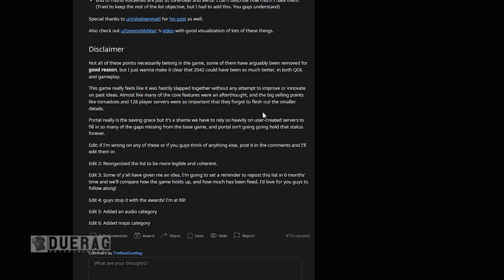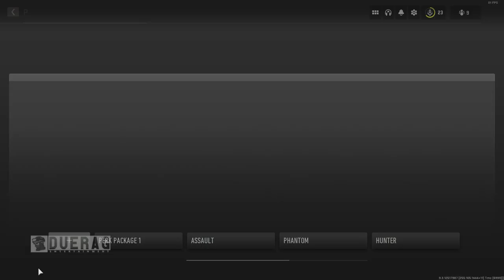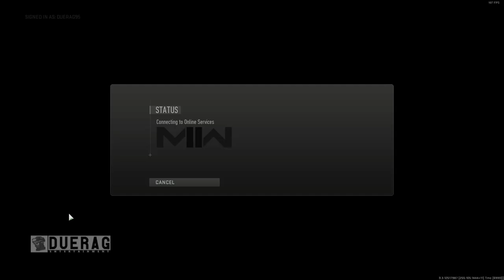Call of Duty Modern Warfare II Open Beta - Dead on Arrival?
What is Call of Duty: Modern Warfare II?

Songs Used;